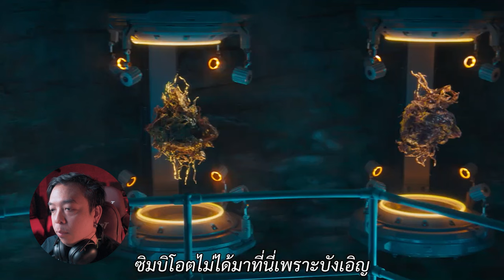ตัวอย่างสุดท้าย Venom The Last Dance [ หนอนหนัง ]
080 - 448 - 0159